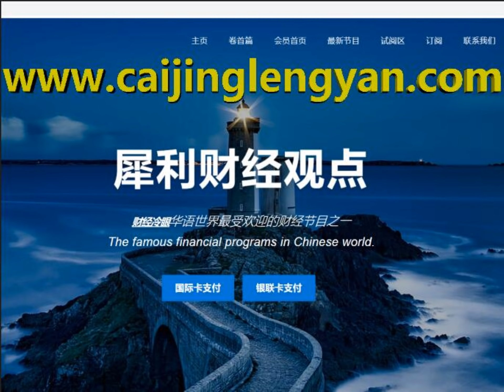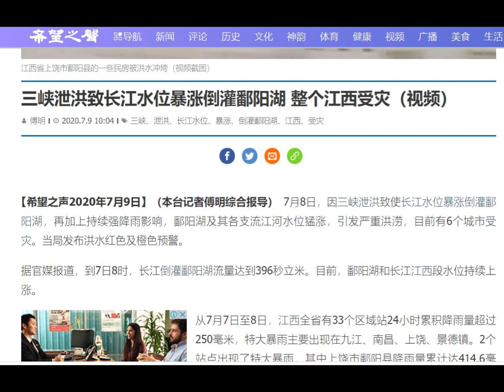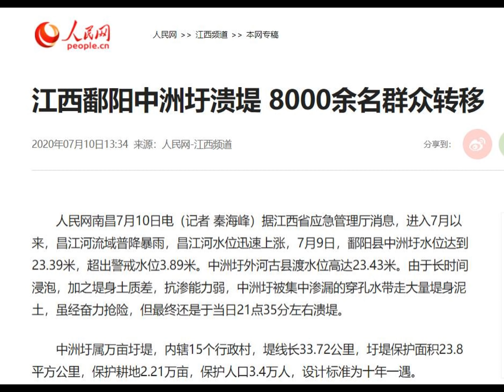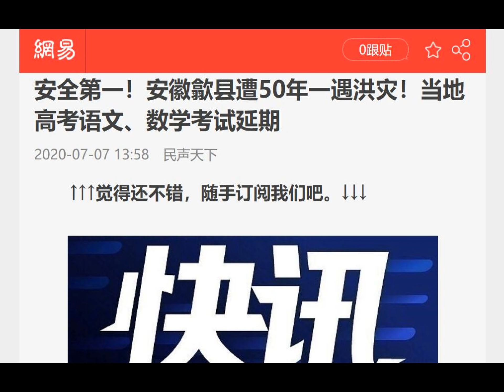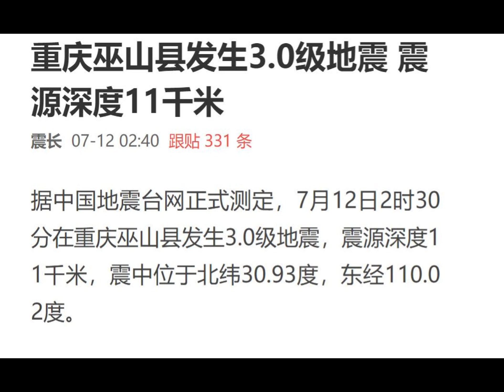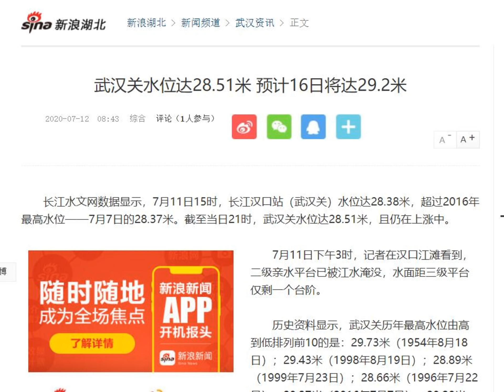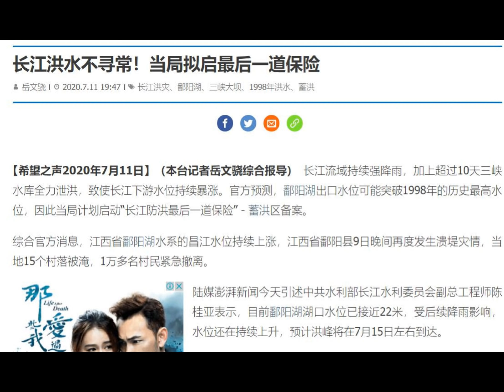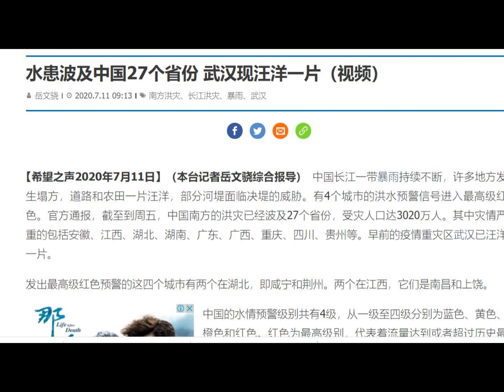财经冷眼：唐山三峡北京同地震，挖长江保武汉，鄱阳决堤淹江西，粮荒来了！（20200712第282期）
从这次情况来看，长江洪水的压力是越来越大，武汉和江西是目前最薄弱的两个环节！江西洪水已经突破了1998年的最高水位，目前还在快速上涨，搞不好江西就是今年第一个被洪水攻破的省份。而武汉的洪水水位也是超过了历年同期，创了历史的新高。三峡和暴雨夹击下，长江已经成为悬河，武汉能否守得住
以下为加入youtube会员链接：